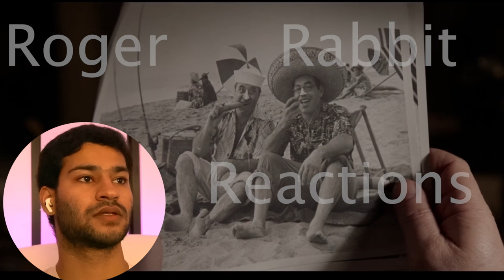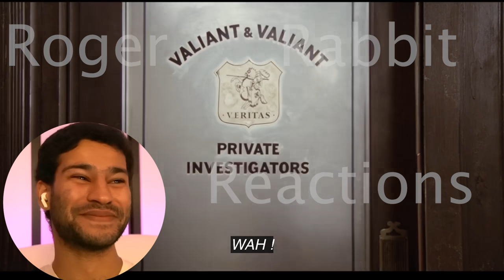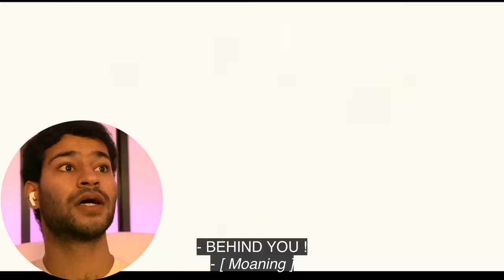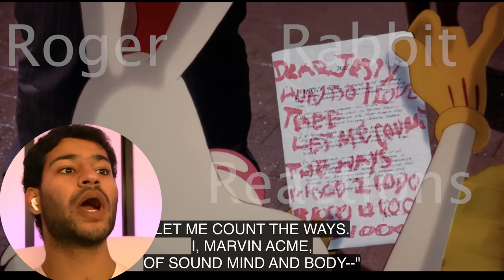Watching Who Framed Roger Rabbit (1988) FOR THE FIRST TIME!! || Movie Reaction!